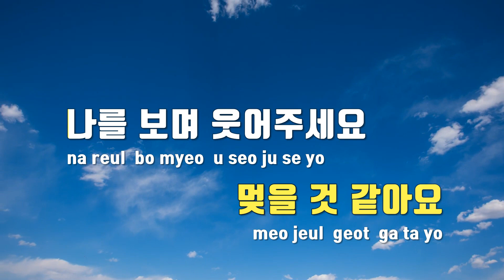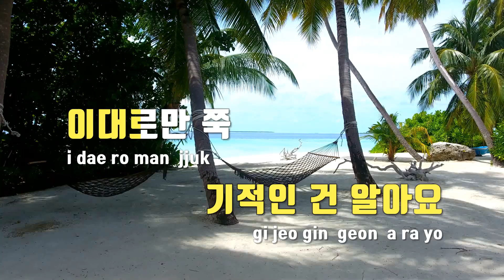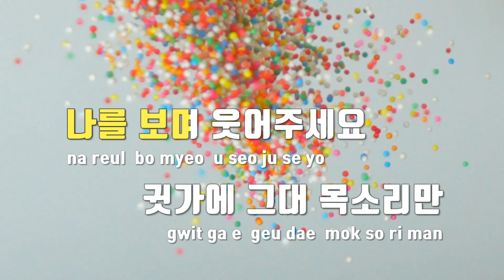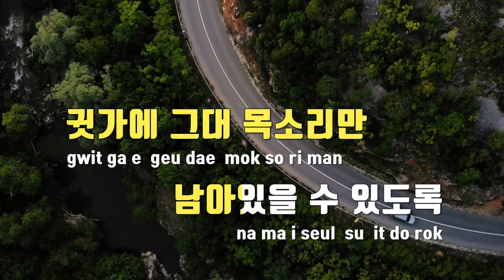[TJ노래방 / 멜로디제거] 웃어주세요 - 406호프로젝트 / TJ Karaoke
웃어주세요  --  406호프로젝트